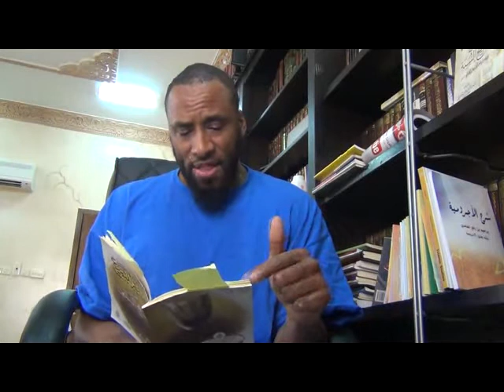Be Just And Accurate When Criticizing! Ahl Sunnah Is Just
Should we attack people? Making judgements require an accurate picture of the issue or person you want to judge. May Allah bless us all with justice and forgive our many shortcomings.